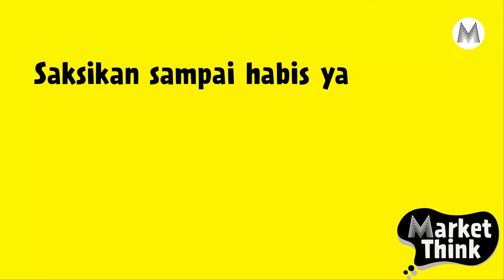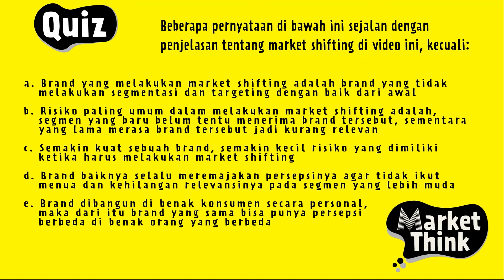Potensi & Resiko Market Shifting - Market Think 109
Marketeers,
Pergeseran pasar biasanya merupakan perubahan dalam strategi produk untuk sebagian besar organisasi. Bagi sebagian orang, iklim pasar saat ini menghadirkan dunia peluang dan bagi yang lain itu merupakan latihan bertahan hidup. Dalam kedua kasus tersebut, ada tiga aspek kunci dari strategi produk yang paling penting, yaitu: Target Fokus Pasar
Pasar target Anda mendorong setiap keputusan kunci dalam organisasi. Pertimbangkan segmen pasar vertikal yang Anda layani dan tentukan mana yang paling cepat mengadopsi atau mengganti produk dalam kategori Anda, dan kemudian lemparkan semua yang Anda miliki ke segmen yang akan mendorong 80% dari pendapatan/pertumbuhan Anda.

Selengkapnya mari dengarkan pemaparan dari Igantius Untung hanya di Marketeers TV.